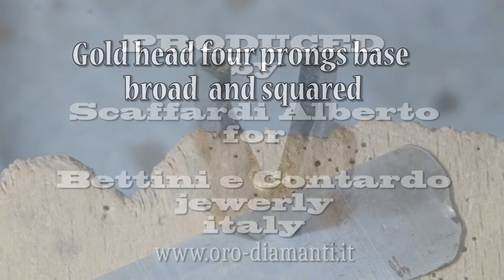Gold Head four prongs Base broad and squared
Gold Head four prongs Base broad and squared for solitaire ring.
You can make jewelry in different ways I use the method of video.